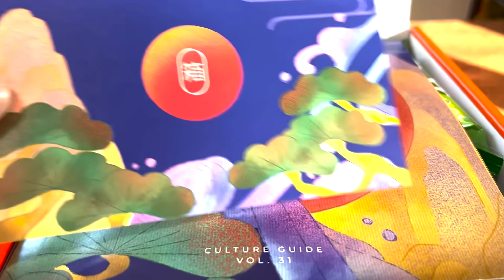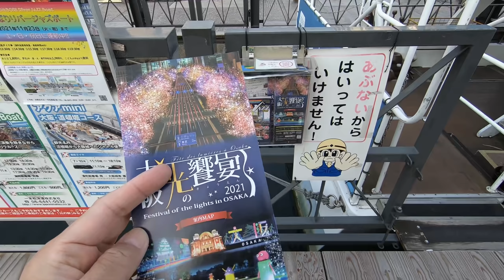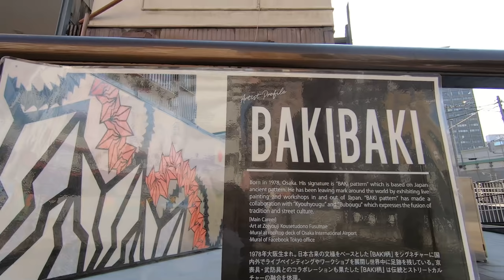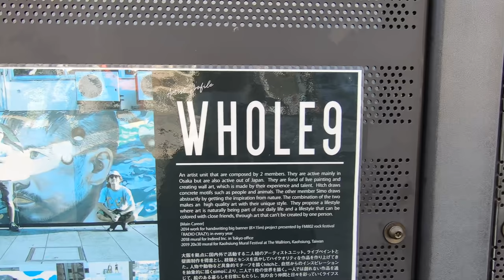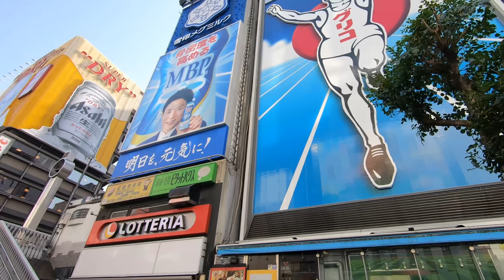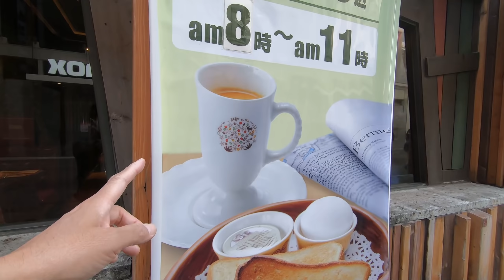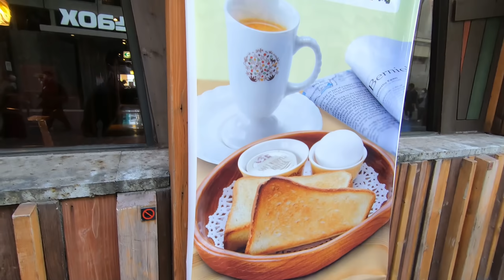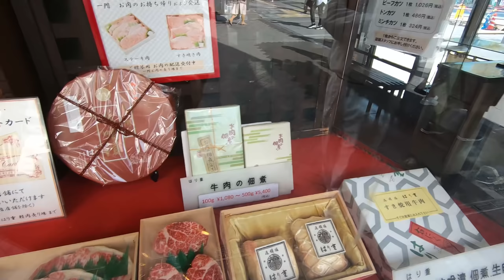Osaka Japan Hidden Gem | Locals Only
On this video, we’re going to walk along the river near Dotombori in Osaka. It’s funny how not many people know about this area and it’s obvious very few visit this place. It’s literally minutes away from the popular Dotombori area.